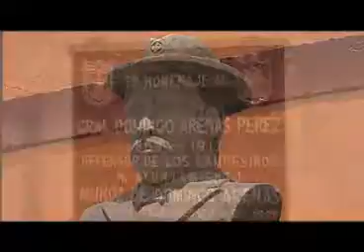La llegada del general Domingo Arenas a la estación de Muñoz